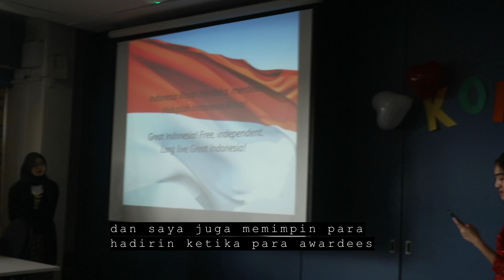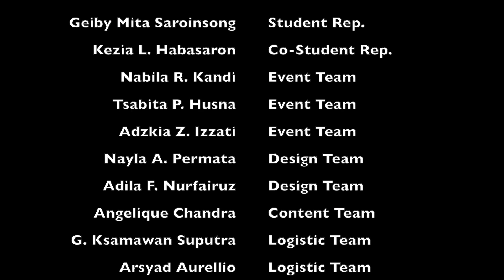University of Leicester HEROES 2 Batch 2